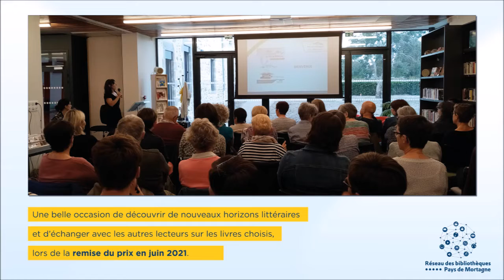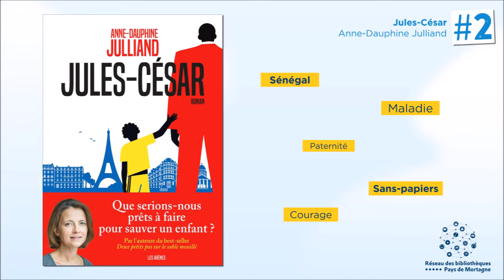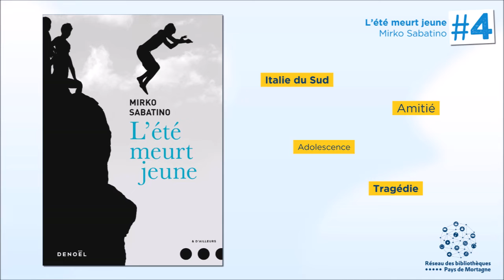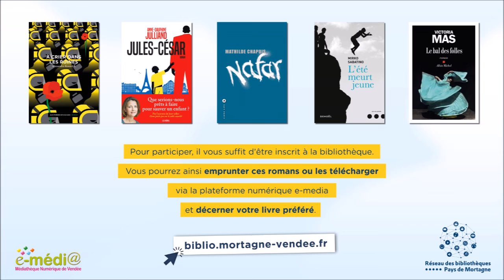Présentation du Prix des lecteurs 2020-2021